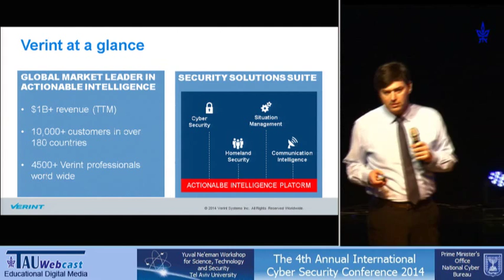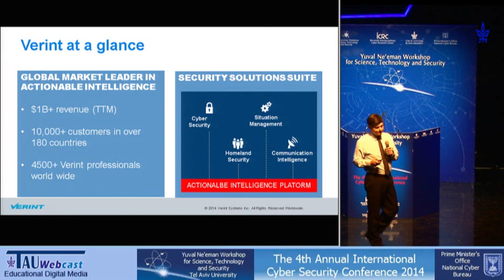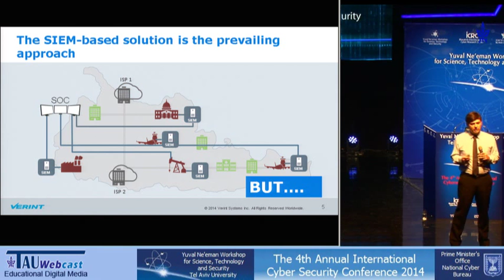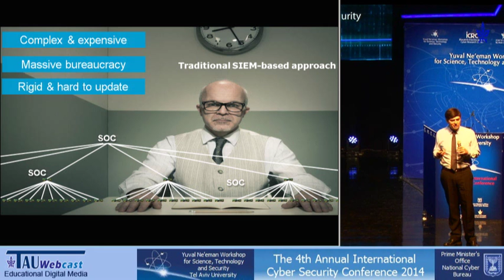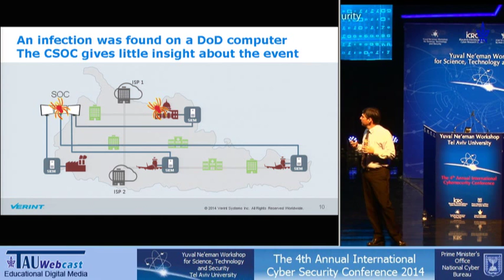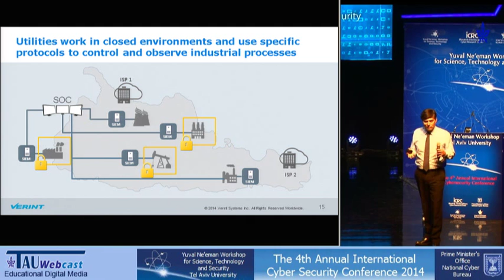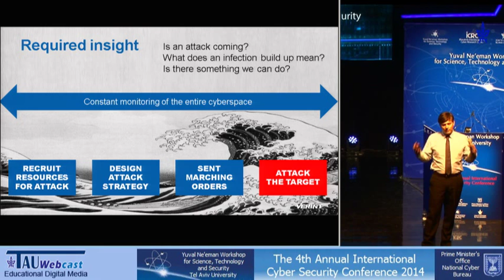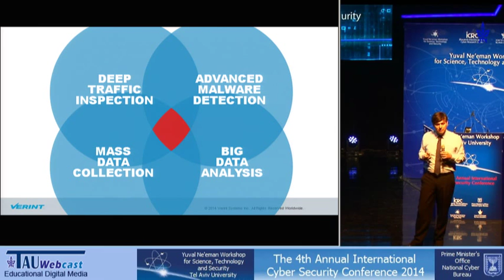VERINT National Cyber Security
Speaker: Hudi Zack, Senior VP and Head of the Cyber Business Unit, Verint
"The 4th Annual International Cyber Security Conference 2014",
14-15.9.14